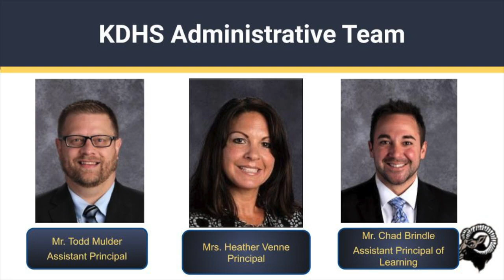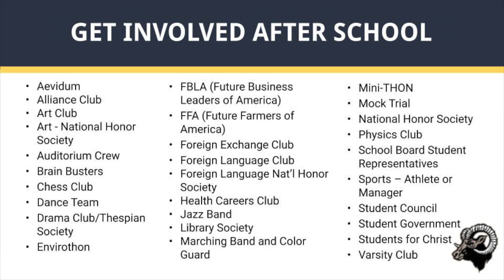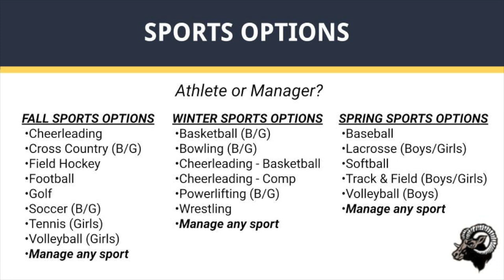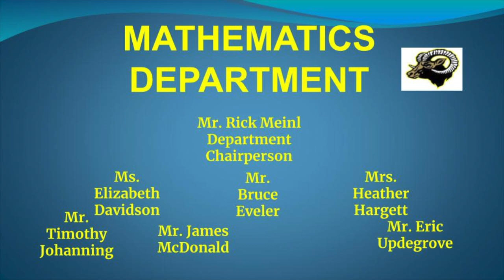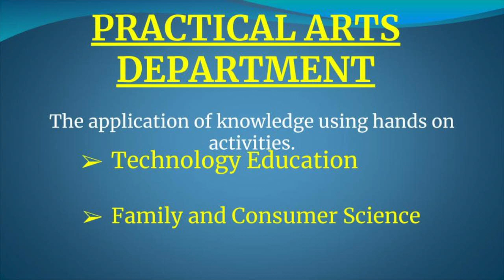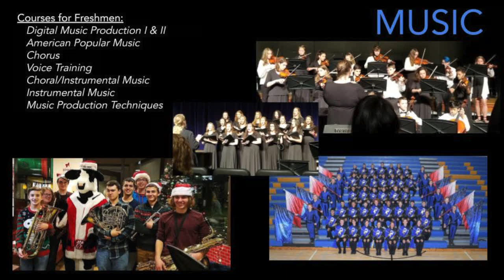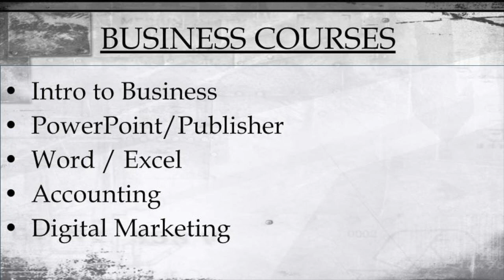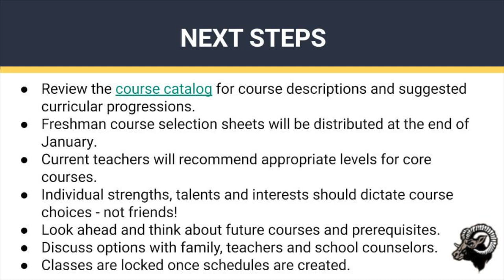8th Grade Student & Parent Presentation for 2021 2022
Course Selection for class of 2025

Intro 0:00
"A Day in the Life of KD" 0:32
High School 3:47
Expectations 4:28
Rams Team 6:49
Athletics 7:48
Requirements 14:09

English 14:43
Social Studies 17:42
Math 17:59
Science 19:59
Ag 22:33
Practical Arts 24:22
Health & Phys Ed 26:24
Art 27:51
Music 28:48
World Language 29:55
Business & CS Video 32:14
Computer Science 33:09
Business Education 34:31

Guidance 36:47
Additional Support 37:44
Beyond Grade Nine 38:33
Online Academy 40:15

Next Steps 41:14